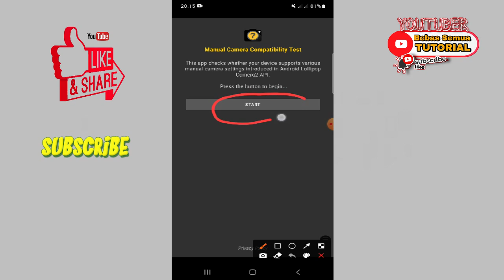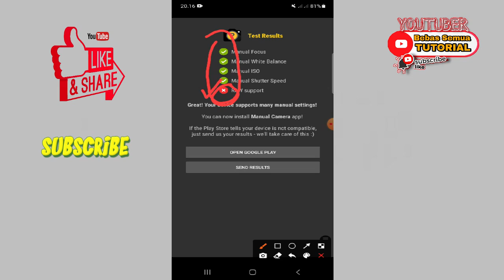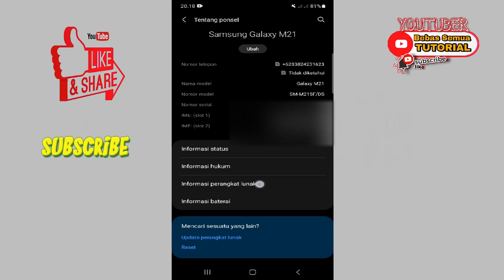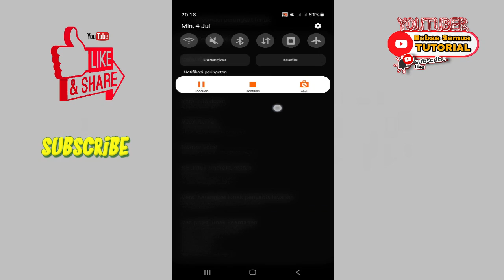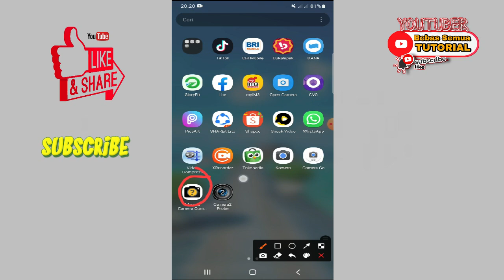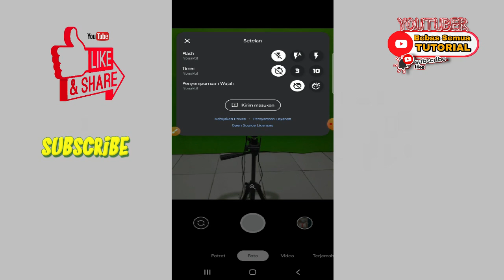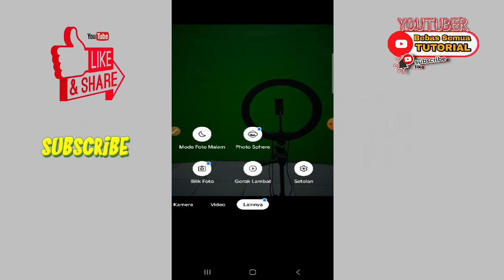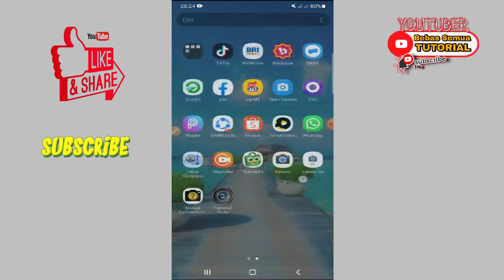Penyebab Tidak Bisa Install GCam Exynos || 3 Syarat Install Aplikasi Google Camera Hp Samsung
di karenakan di video seblumnya banyak yang tidak bisa install gcam.,.,
nah pada video kali ini saya akan memberikan penjelasan syarat dan penyebab tidak bisa install gcam di hp samsung exynos...

Mampir Ke Playlist Kita Bang..!!

google camera samsung,
google camera mod,
gcam samsung exynos android 11,
gcam tidak bisa dibuka,
gcam tidak terpasang,
kenapa gcam berwarna hijau,
google camera tidak bisa dibuka,
google camera tidak bisa diinstal,
kenapa gcam tidak bisa dibuka,
cara mengatasi gcam tidak terpasang,
cara mengatasi gcam tidak bisa dibuka,
cara mengatasi aplikasi gcam tidak terpasang,
gcam samsung,
google camera samsung,
google camera samsung note 8,
gcam samsung exynos,
gcam samsung exynos android 10,
google camera samsung exynos,
gcam for exynos 7870,
gcam exynos,
download gcam samsung exynos,
download gcam samsung s8 exynos,
download gcam samsung s9 exynos,
gcam settings for exynos samsung devices,
gcam samsung s7 edge exynos,
gcam samsung s7 edge exynos 2019,
gcam samsung s20 fe exynos,
gcam for samsung exynos 7870,
gcam 6.1 for samsung exynos,
gcam for samsung s10 exynos,
gcam for samsung a51 exynos,
gcam for samsung s7 exynos,
gcam for samsung a50 exynos 9610,
gcam for samsung s8 exynos pie,
gcam samsung galaxy s10 exynos,
gcam samsung galaxy s8 exynos,
gcam samsung galaxy s9 exynos,
gcam samsung galaxy s10 plus exynos,
gcam samsung galaxy s7 edge exynos,
gcam samsung galaxy note 10 exynos,
gcam samsung note 8 exynos,
gcam mod samsung exynos,
gcam samsung note 10 plus exynos,
gcam on samsung s10 exynos,
gcam samsung s9 exynos pie,
gcam samsung s8 exynos pie,
gcam samsung s10 plus exynos,
gcam samsung s20 plus exynos,
gcam samsung s8 plus exynos,
gcam samsung s10 plus exynos 2020,
gcam apk samsung s8 exynos,
gcam apk samsung s10 plus exynos,
google camera samsung exynos gcam apk,
gcam apk samsung s10 exynos,
gcam apk exynos,
gcam samsung s10 exynos,
gcam samsung s8 exynos,
gcam samsung s20 exynos,
gcam untuk samsung exynos,
gcam untuk samsung s8 exynos,
gcam samsung s9 exynos android 10,
google camera exynos 7870,
gcam samsung s10 plus exynos 2021,
gcam for samsung s9 exynos 2020,
google camera samsung s10 exynos,
google camera samsung s8 exynos,
google camera samsung s10e exynos,
google camera samsung s9 exynos,
google camera samsung s20 exynos,
google camera samsung s7 exynos,
google camera apk for samsung exynos,
google camera apk samsung s9 plus exynos,
google camera apk samsung s10 exynos,
google camera for exynos,
google camera cho samsung exynos,
google camera for exynos 7870,
google camera mod exynos,
google camera for samsung exynos,
google camera for samsung s10 exynos,
google camera for samsung s9 exynos,
google camera for samsung s8 exynos,
google camera for samsung s10e exynos,
google camera for samsung s7 exynos,
google camera for samsung s10 plus exynos,
google camera samsung galaxy s10 exynos,
google camera for samsung galaxy note 9 exynos,
google camera for samsung galaxy s10 plus exynos,
google camera samsung s10 plus exynos,
google camera samsung note 9 exynos,
google camera samsung s9 plus exynos,
gcam samsung exynos,